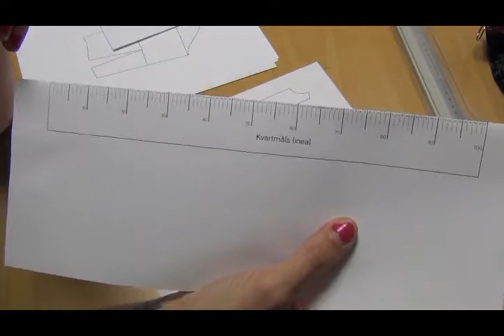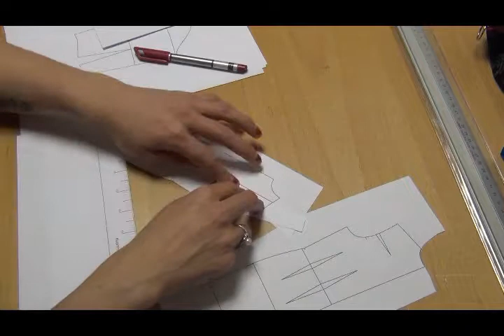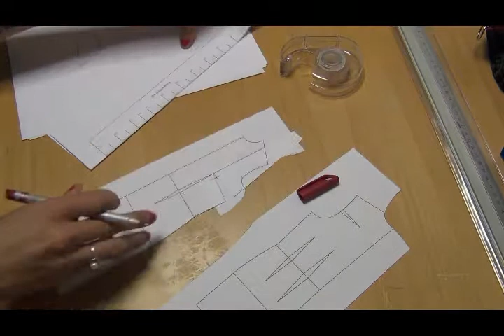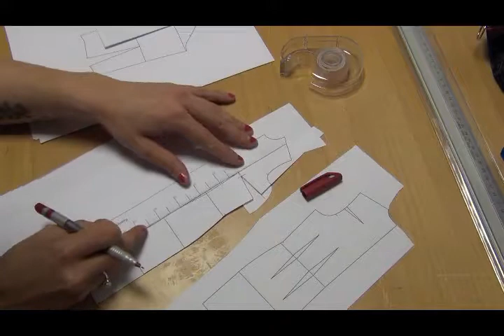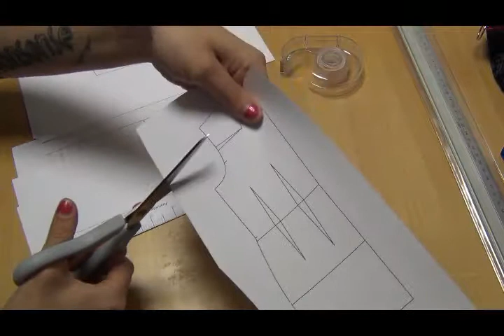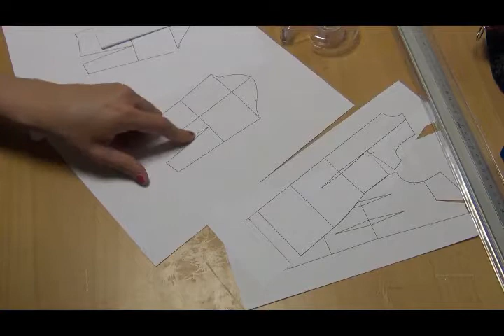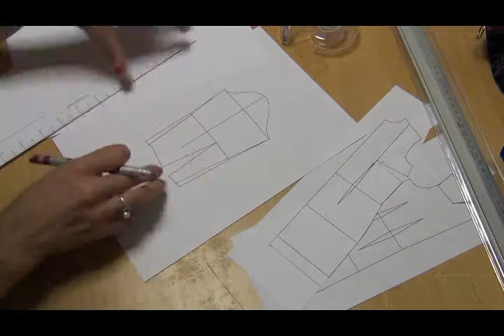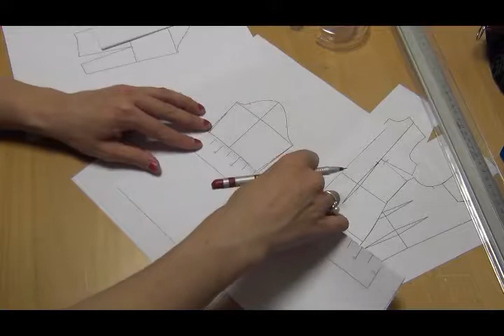Kvartmål - Simpel kjole uden de store ændringer